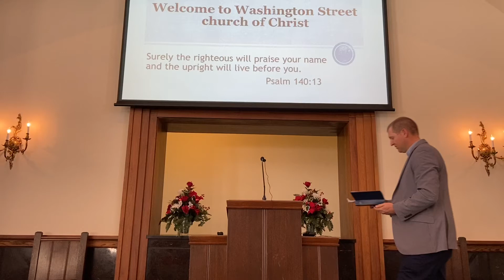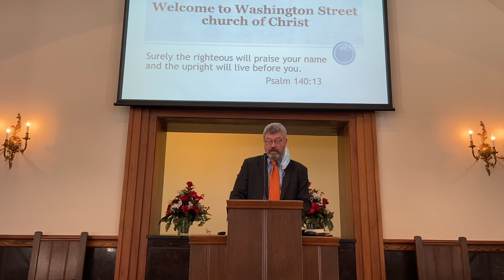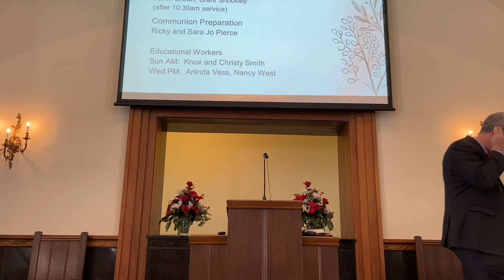December 6, 2020 "A Weary World Rejoices"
Washington Street Church of Christ
Sunday am worship
Series: A Weary World Rejoices
Sermon: #1 "Waiting"